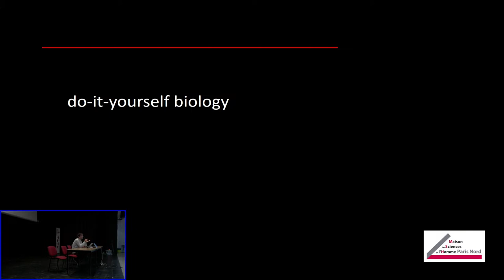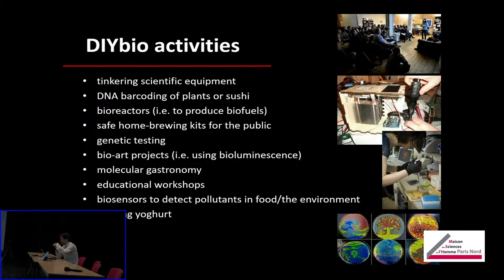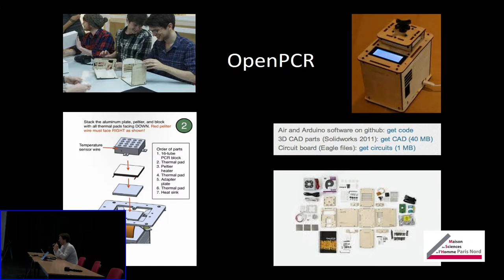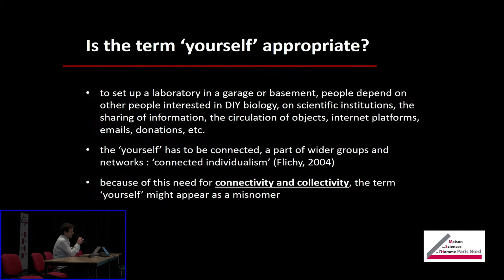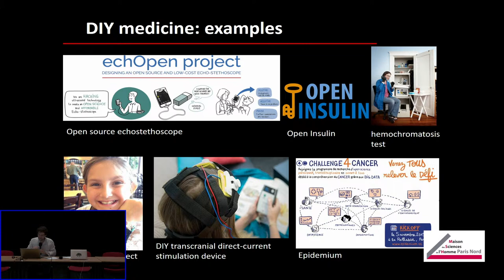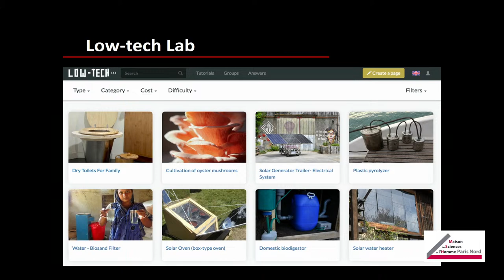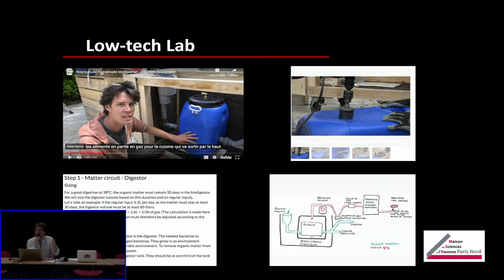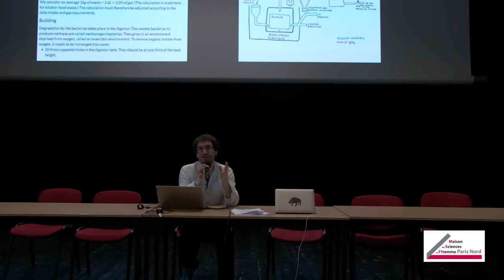09:15-09:45 (Oct 20th, 2023) Keynote by Morgan Meyer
Keynote: "Making Space for Citizen Science"

Morgan Meyer is a research director at the French CNRS and works at the Centre for the Sociology of Innovation at Mines Paris (PSL). His research focuses on the production of knowledge and technology outside or at the boundaries of established scientific institutions, with a concentration on three main topics:

participation and co-production of knowledge, touching upon areas such as natural history, do-it-yourself biology, open-source agriculture, and low-tech innovations
new configurations and communities in biology, including synthetic biology and gene editing
intermediation, translation, and representation of knowledge
Morgan earned his PhD in Sociology from the University of Sheffield and served as a lecturer at Agro ParisTech. He has also been a visiting professor at the University of Vienna's Department of Science and Technology Studies and a visiting researcher at the University of Edinburgh's Genomics Forum.